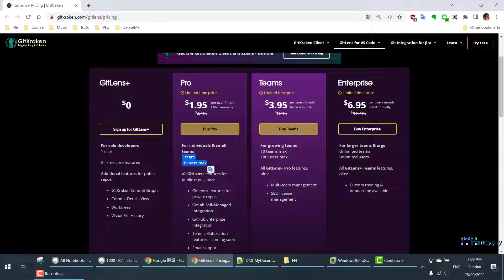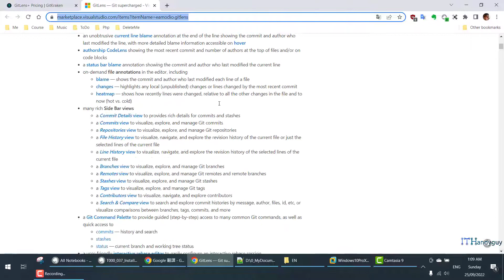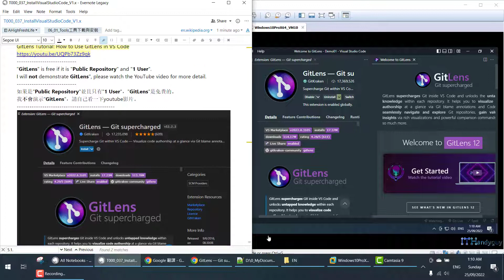(T37-10)VisualStudioCode的付費Extension(外掛)